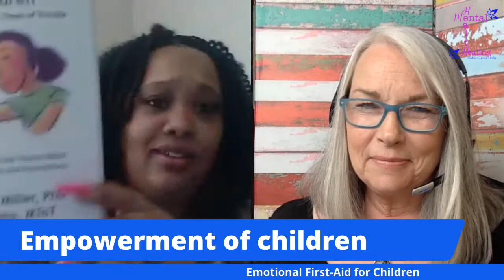Emotional First Aid for Children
This video answers question had by many parents as well as helps parents learn how to not only regulate themselves during a time of stress, but how to help their children develop coping skills which will carry them through adulthood.